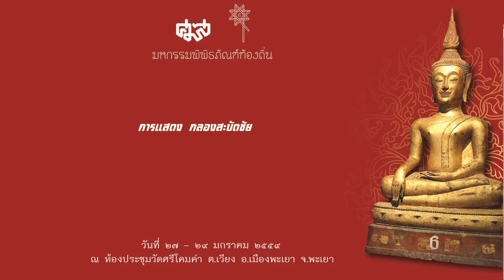การแสดงกลองสะบัดชัย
มหกรรมพิพิธภัณฑ์ท้องถิ่นล้านนา “ศรัทธา สักการะ ความเชื่อ ภูมิปัญญา สู่วิถีชีวิตล้านนา”
ระหว่างวันที่ ๒๗ – ๒๙ มกราคม ๒๕๕๙ ณ ห้องประชุมวัดศรีโคมคำ ตำบลเวียง อำเภอเมืองพะเยา จังหวัดพะเยา